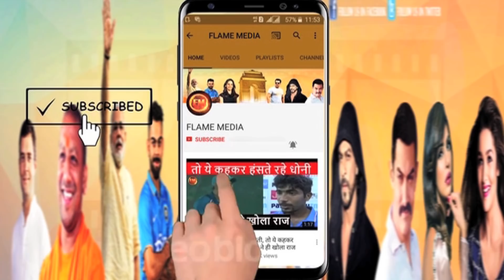मुंबई से मैच से ठीक पहले CSK के दिग्गज ने लिया संन्यास.. मुश्किल में धोनी